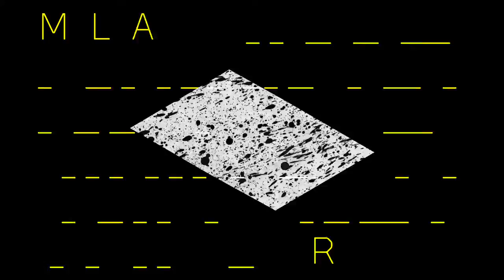Mella Dee - Trellick